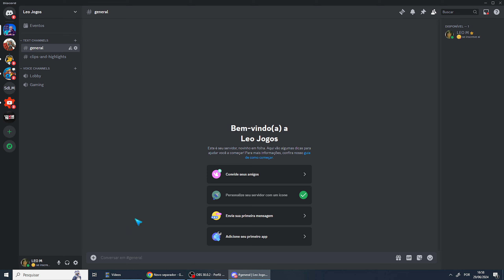Como Colocar Frase Embaixo do Nome no Discord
Se você tiver mais alguma dúvida sobre Como Colocar Frase Embaixo do Nome no Discord esse vídeo é pra você.